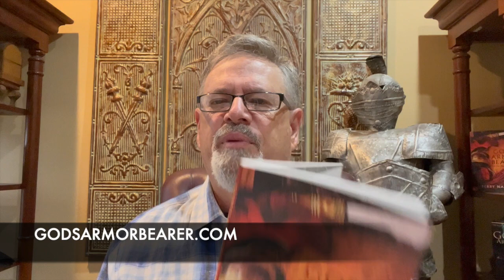God's Way Is Through Excellence!: God's Armor Bearer Awakening! Episode 126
Terry Talks About The Biblical Principal of Excellence.